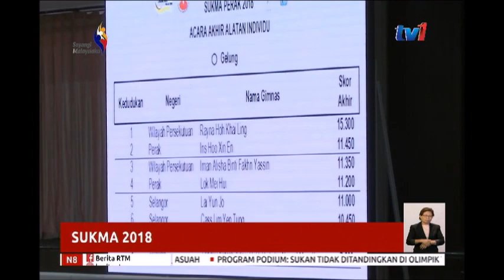SUKMA 2018 - RAYNA HOH SAPU BERSIH EMAS GIMRAMA [13 SEPT 2018]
Selepas meraih emas dalam acara gimrama berpasukan,
Wilayah Persekutuan HARI INI turut menyapu bersih kesemua empat pingat emas dalam acara individu .

Berlangsung di Stadium Indera Mulia, Ipoh,  kesemua pingat emas itu didominasi oleh gimnas berusia 15 tahun, Rayna Hoh Khai Ling.